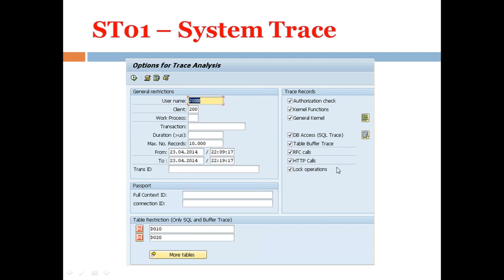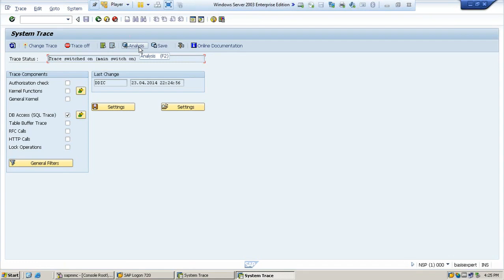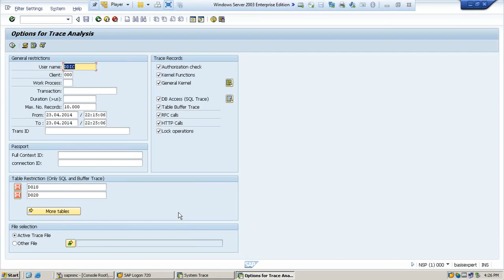SAP System Trace || How to take SAP System Trace